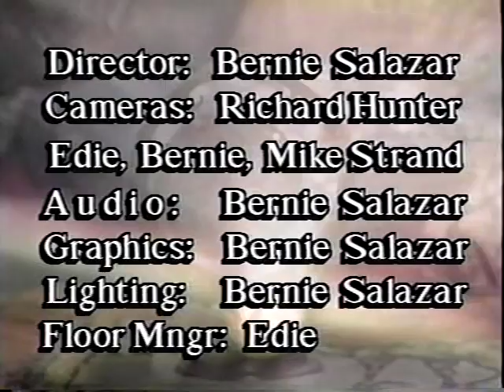A visit with a person of High Strangeness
Another great visit with Kanashibushan